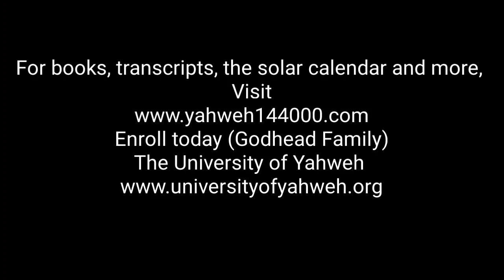Yahweh's Daily Word (Month 8 Day 27 6026 FC) Solar Time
Awaken to Yahweh's Daily Word. We invite you to join us, order the current Solar Calendar, books, transcripts, register for current High Holy Feasts, and send tithes, donations and love offerings Enroll in the University of Yahweh, classes for the Godhead Credit(s):Theme Song Produced/Arranged/and Recorded by: Quintin Gerard W. for 90 Degrees Studio and FnkySax Music Publishing LLC. Yahweh TheMessiah  University Royalty Homeschool Riches successkeys HebrewIsraelite America AllNations devotional